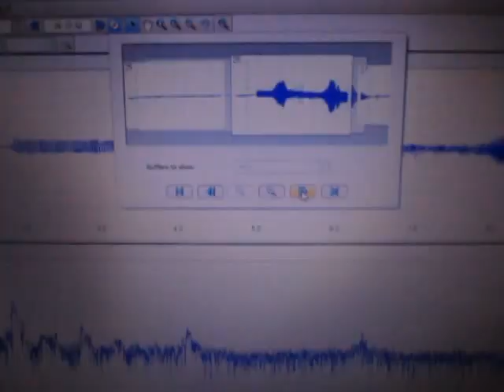超音波‹測定・解析›システム（超音波テスター） ultrasonic-labo